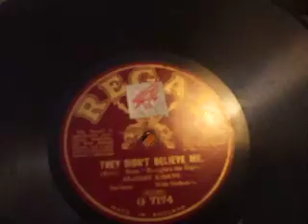"They Didn't believe me" (Kern) from "To - Night's the Night" Sung by Stanley Kirkby Regal G 7174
The Classic Great War Song